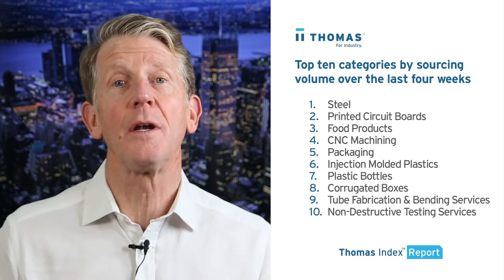Thomas Index Report: Sourcing activity for Coal.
This week’s Thomas Index takes a look at sourcing activity for Coal in the Thomas Network If you’d like to stay in the know with what our Thomas Index shows each week, in addition to receiving relevant industry news each morning, sign up for our Thomas Industry Update newsletter

Thomas Index Report: Sourcing activity for Coal | Thomas